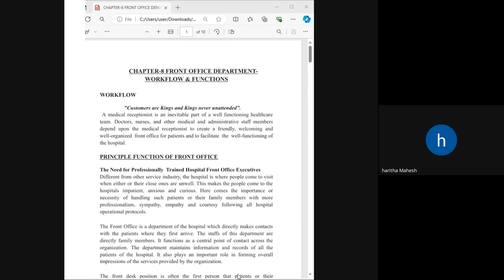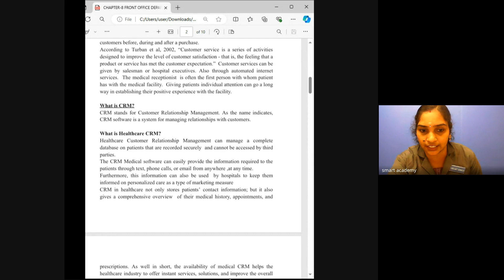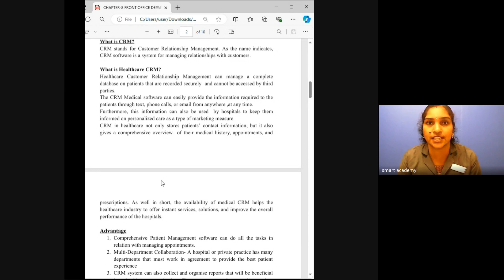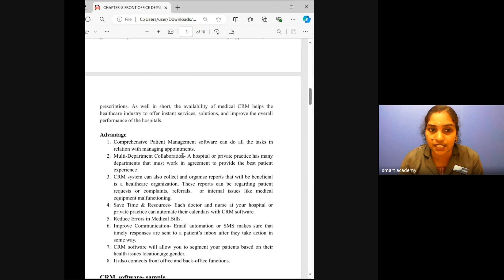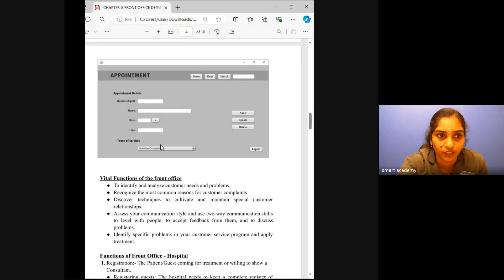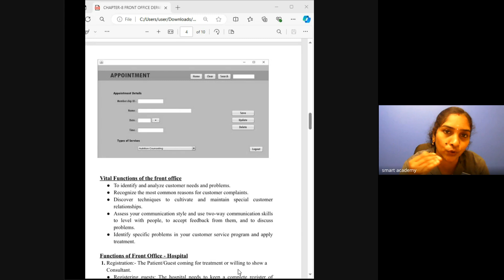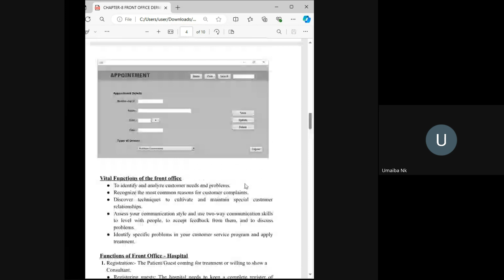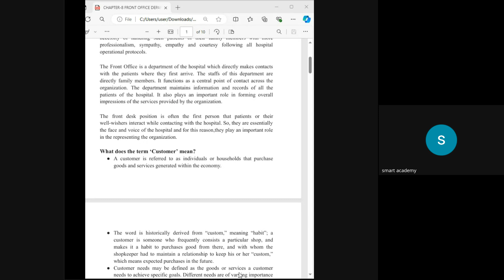HA 7A BATCH ASWATHY TEACHER LIVE CLASS RECORD 2024 08 28